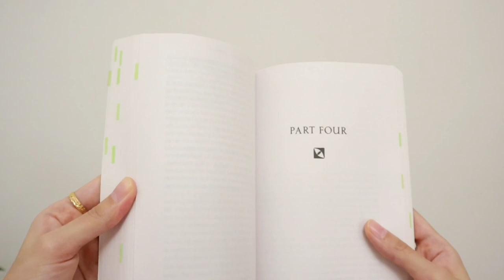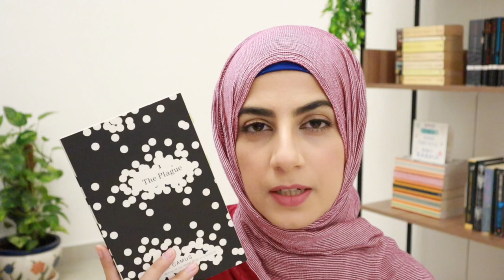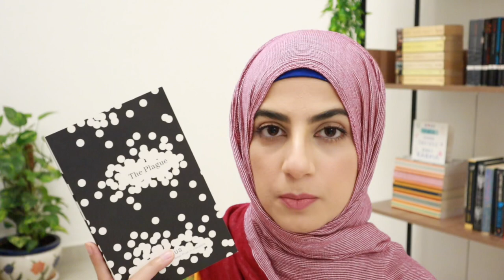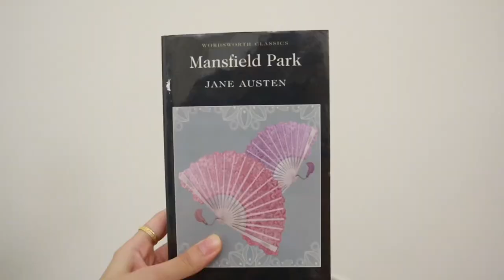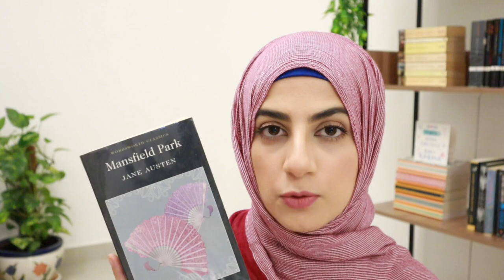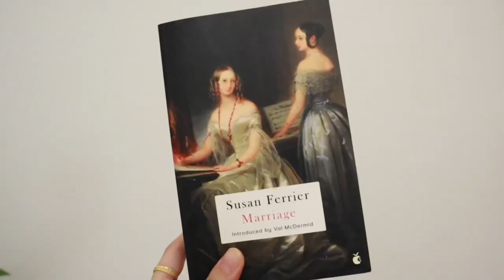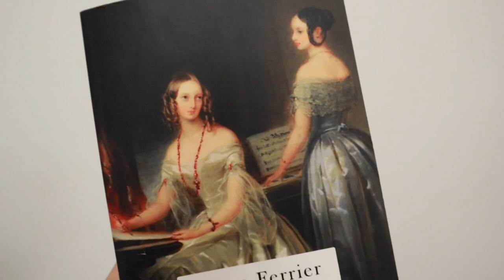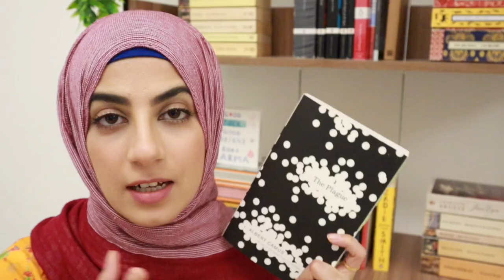Is there such a thing as too many favorite books? /Reading Wrap Up + Bloopers / mini book reviews 🎩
0:00 Introduction
0:11 The Plague by Albert Camus
5:03 Mansfield Park by Jane Austen
9:03 Marriage by Susan Ferrier
13:48 favorite quotes
15:50 Bloopers :D

In this video I will be doing a reading wrap up/ mini book reviews of 3 classics I recently read. I don't have a stack of 20 books to review in a wrap up cause I'm not that fast of a reader and that is the reason why I don't do monthly reading wrap ups. Instead I do one when I feel like I have read enough books to talk about in one video.
In this wrap up I talk about my NEW FAVORITE BOOK! ( Quick question: How many favorite books can a person have? ) and two books from the Regency era.

I also share a few of my favorite passages/ quotes from my new favorite dystopian book at the end and of course, I added bloopers 😂 cause I know how much you all enjoy watching them.

Thank you so much everyone for all the amazing comments and feedback 💕
Keep them coming 🌸🌸🌸

Happy reading 📖
Reesha.